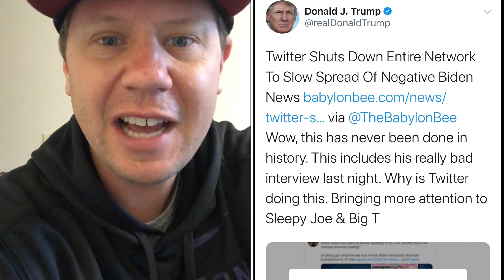Trump retweets the Babylon Bee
When the president shares actual fake news, joking or not, hard to know where to go from here.